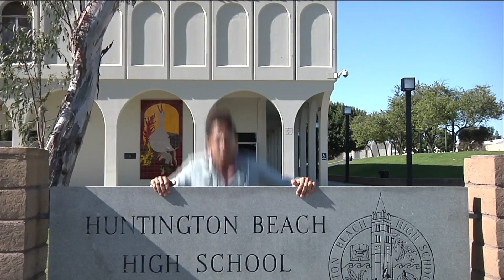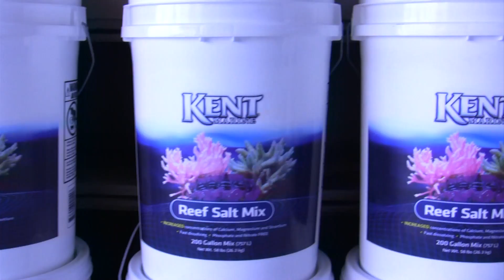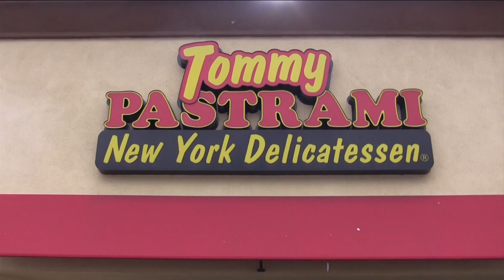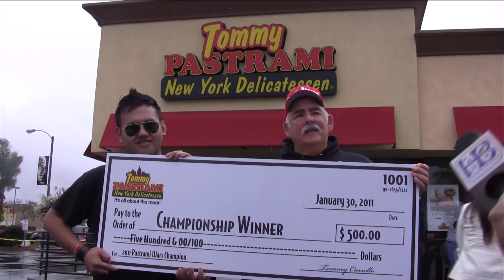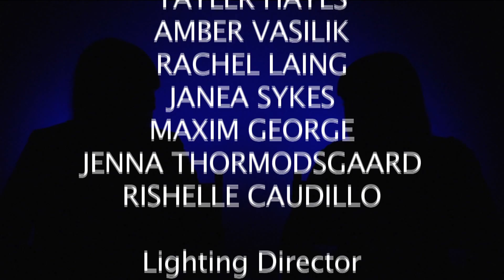Campus Update 20110204